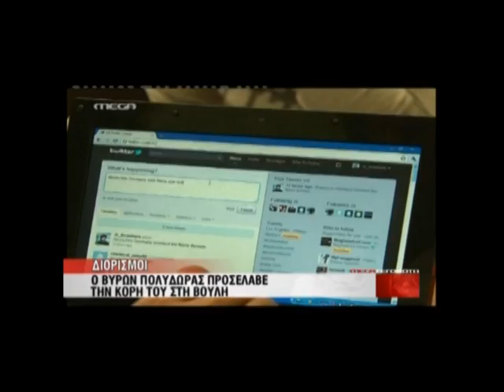NewsIt.gr: Τα καλύτερα των κεντρικών δελτίων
Αποσπάσματα από τα κεντρικά δελτία στις 23 Αυγούστου 2012